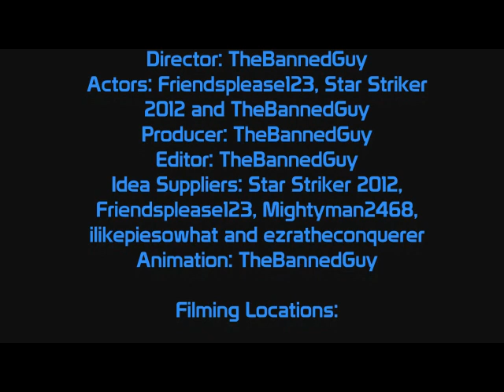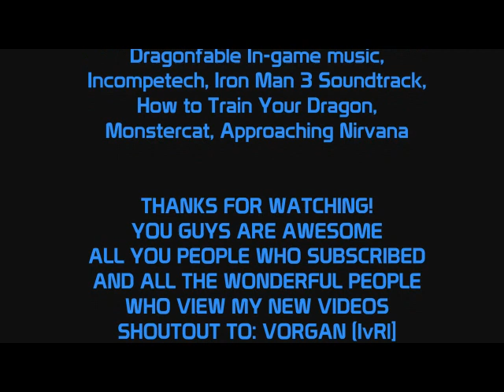AQW- Necromancer's Destiny 2: The Challenges of Betrayal.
EDIT: Bad quality audio, bad cropping, messed up aspect ratio, terrible rendering, unaccessible to 75% of the world, I can see why NecroDest 2 is definitely better. But zero dislikes, that's truly amazing.

Hey guys, finally, after 3 months of hard work, the sequel to Necromancer's Destiny is here! It was really hard to make but i managed to do it. Also, this is my 49th re-upload because YouTube kept rejecting it. So yeah. Man, I thought Necromancer's Destiny 1 was difficult to make. But this is almost 10 times harder. So yeah, hopefully you guys enjoy this and don't dislike please, I put a lot of effort into this. Thanks :)

SHOUTOUT TO: lvRl!!!

Outro music is by monstercat.